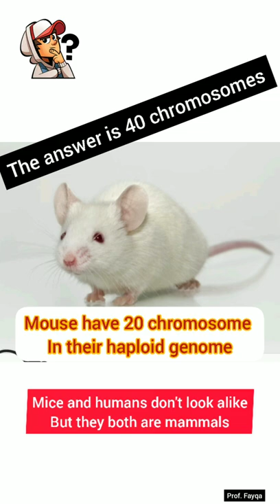Number of chromosomes in mice??